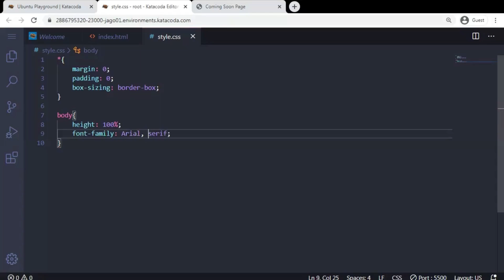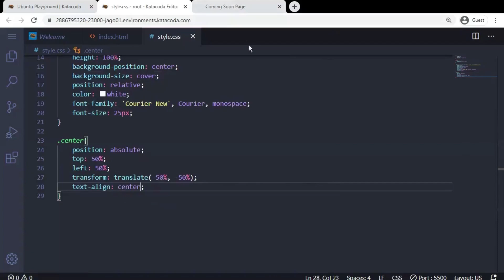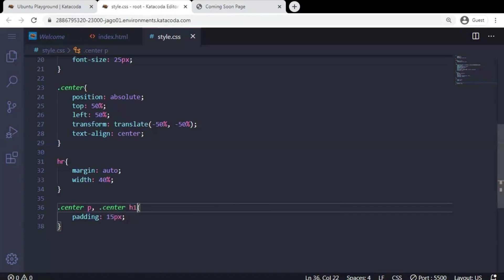How To Create A Coming Soon Page Using HTML CSS | Cool Coding Tamil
Hellow,
In this video, you will learn to create a coming soon page using HTML CSS.

Shorts Series
Learn Coding by creating some responsive web pages. The source code for this web page is posted on my website and the codepen link. The links are listed below.